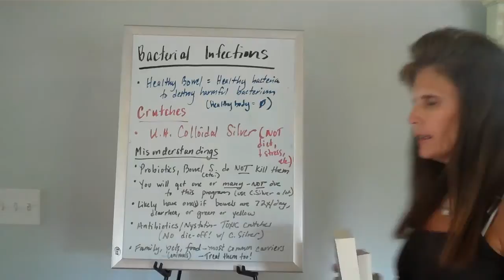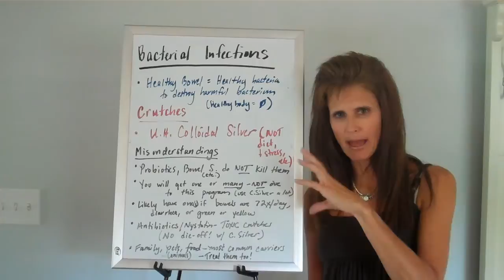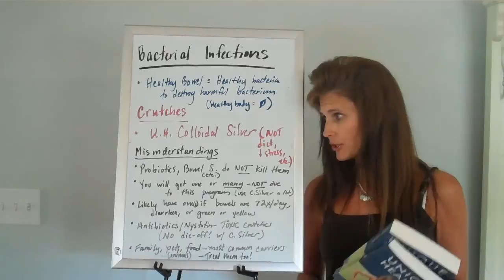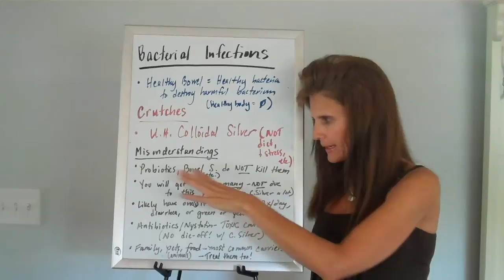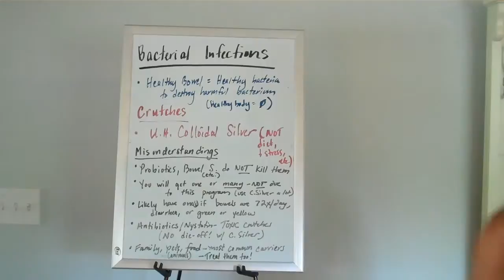Bacterial Infections: Why THIS Program Eliminates Them; Unique Healing® by Donna Pessin.mp4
Why this unique program of healing your bowel and body eliminates bacterial infections (staph, strep, e-coli, diarrhea, sinus infections, pneumonia, etc.) in a way that "crutches"--diets, supplements, vitamins, drugs, exercise, massage, acupuncture, chiropractic, etc.--can't.
Misunderstandings about these infections are also covered, their understanding of which is critical to your success in eliminating them. Aggressive, safe, and very effective crutches you can temporarily use tofeel better while you are healing your bowel and body with this UNIQUE program are also discussed.